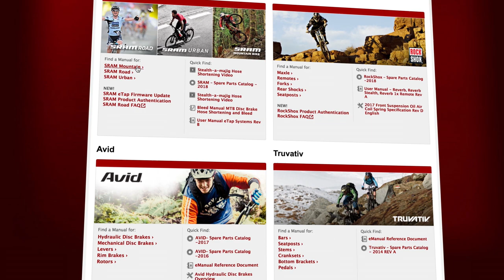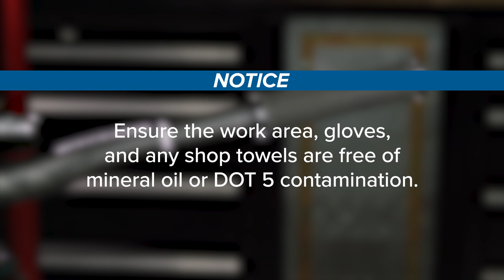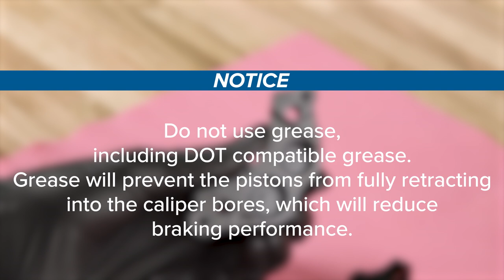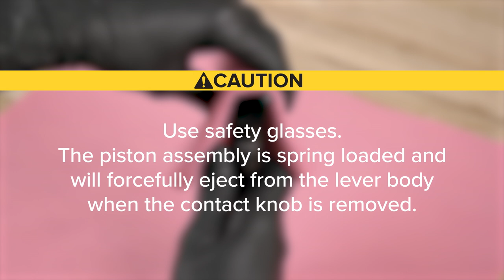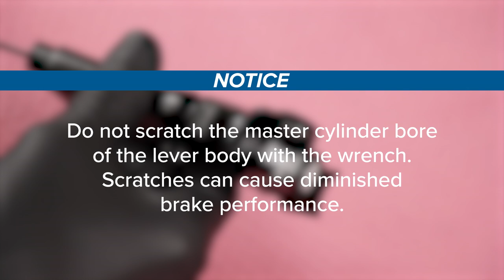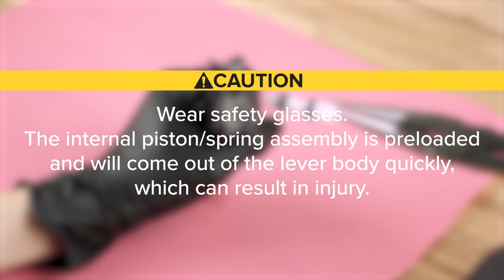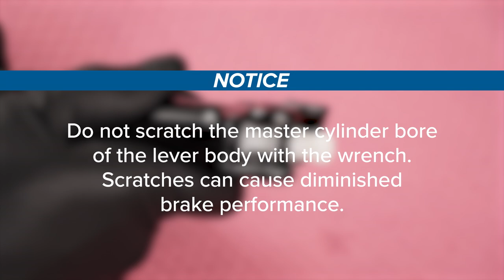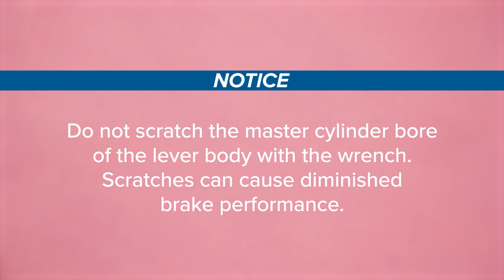SRAM MTB: Guide Series Brake Service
This video will guide you through the service procedure for SRAM Guide Series mountain bike brakes.

Click these links to jump to each section of this video, as well as video instructions for the brake hose shortening and bleed procedure:

04:54 - Guide Ultimate/RSC Lever Service
10:08 - Guide RS Lever Service
14:39 - Guide R Lever Service
18:18 - Brake Installation

Tools and Supplies:
2, 2.5, 4, and 5 millimeter hex wrenches
2.5, 4 millimeter hex bit sockets
T8, T10, T25 TORX® bit sockets
T8, T10, and T25 TORX® bit sockets
8 millimeter flare nut wrench
8 millimeter flare nut crowfoot socket
Torque wrench
Pick
Needle nose pliers
Long tipped internal snap ring pliers
DOT compatible grease
SRAM High Performance DOT 5.1 Fluid
Loctite ® Blue 242®
Isopropyl alcohol
Water
Clean, Lint-free shop towels

If you have questions about the installation or service of these or any SRAM components, please consult your local qualified bicycle mechanic.